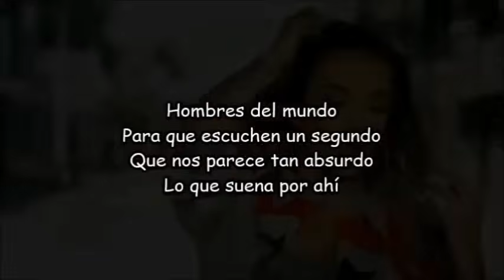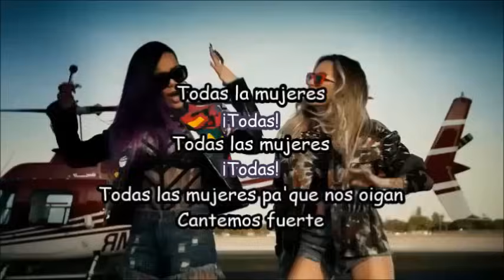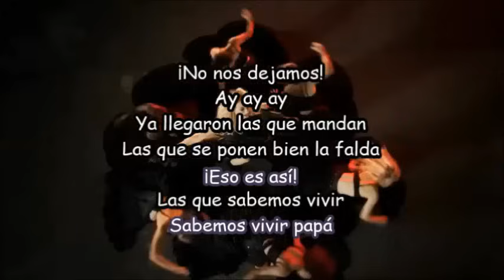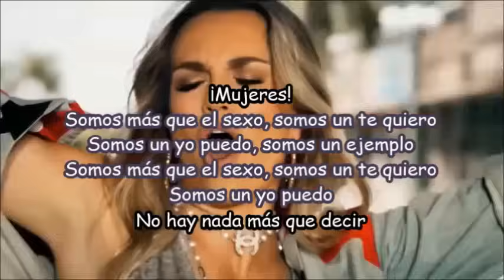María José ft Ivy Queen | Las que se ponen bien la falda | Letra